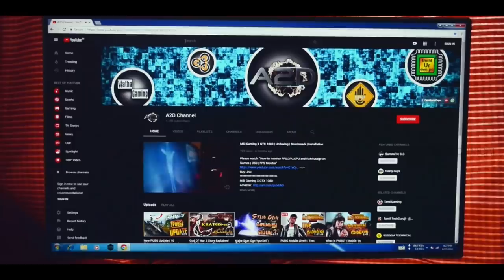🔥குறைந்த விலையில் PC Build @ Rs 7000 in Tamil - Wisdom Technical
In this video we are going to see cheapest and best PC Build 2018 @ 7000 INR and this video was collaborated with A2D Channel so hope you like this video.

1. Intel Core 2 Duo E8400 @3.0Ghz
2. Zebronics G41 MotherBoard
3. 2x2GB DDR3 RAM
4. Intel Stock Cooler
5. Zebronics Case + 450w PSU
6. Seagate 250GB refurbished HDD
7. Gr8 Thermal Paste

Full Details of PC:

In this 1st we are using Intel Core 2 Duo E8400 is a middle level processor which runs on the LGA 775 chipset. With a speed of 3.0 GHz running on two cores, it has a 6MB cache which offers fast access to the programs that you need the most. It’s also built to overclock, and can reach 3.8 GHz without the need of overvolting. It’s also more energy efficient than its Quad Core counterparts, with a TDP of only 65W. Thus, this processor is suitable for budget minded gamers and enthusiasts alike. For extreme value without breaking the bank, the new and improved dual core is here: the Core 2 Duo E8400. Then 2nd we are using Zebronics ZEB-G41-D3 for motherboard and it uses the Intel LGA 775/ Socket T CPU socket. Any compatible Intel CPU will have the same socket entry. It uses the DDR3 memory type, with maximum speeds of up to 1333 MHz, and 2 DDR3 slots allowing for a maximum total of 4 GB RAM. Then 3rd we are using 2x2GB DDR3 for RAM and 4th we are using Intel Stock Cooler CPU fan is critically necessary to ventilate the heat generated from the components, and actively cools the processor by bringing in cooler air before the heat damages the computer components. Then 5th we are using Zebronics Case + 450w PSU for Pc and it is good in price and quality. Then 6th we are using Seagate 250GB refurbished HDD for hard disk and final 7th is Gr8 Thermal Paste is a very high heat conductive paste that is used between two objects (usually a heatsink and a CPU/GPU) to get better heat conduction. It fills in all those microscopic imperfections on the heatsink and CPU/GPU that can trap air in them and cause a loss in the heatsink's performance.